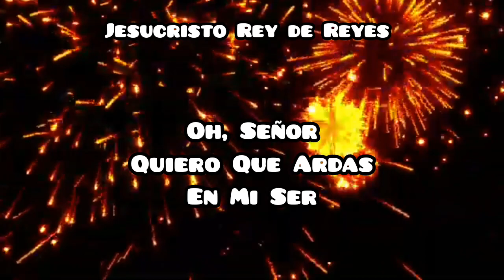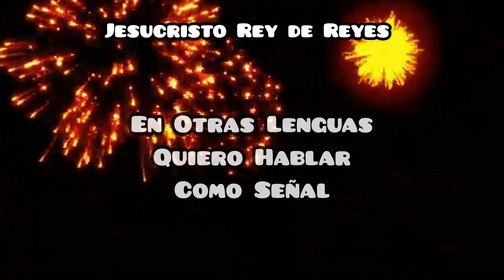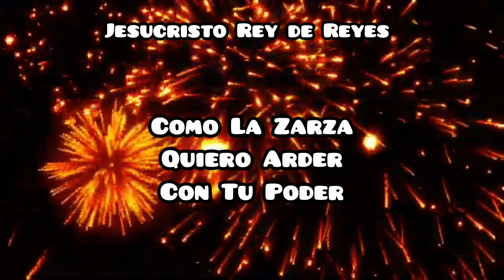La zarza / Rigoberto Amaya